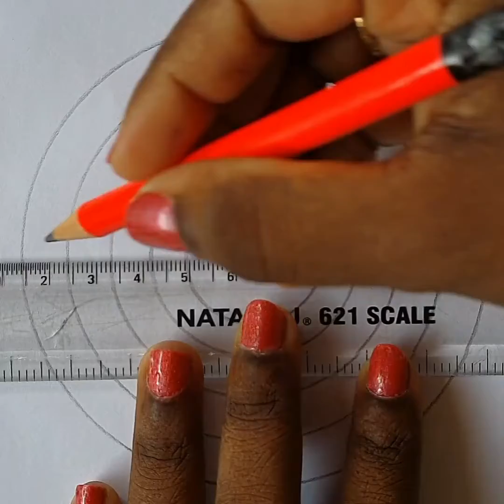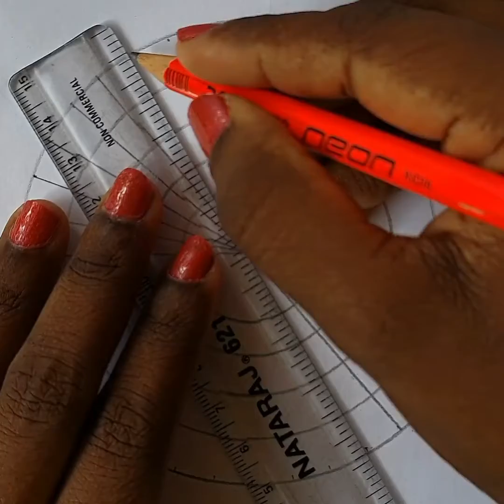5 Different Colorful mandala art | How to draw Mandala for Beginners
5 Different Colorful Mandala Art step by step tutorial.

Materials Used:
1. Drawing note
2. Pencil with sharpened tip (you can use a mechanical pencil 0.5mm.)
3. Gel pen (0.5)
4. Transparent scale
5. Compass
6. protractor
7. Rorito ritejoy color gel pens